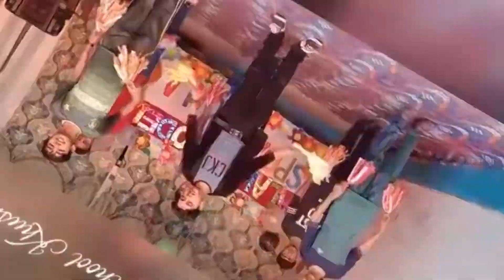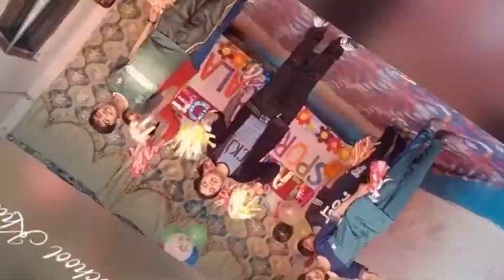welcome on sports galla/Sports galla 2022 Al Ahad Model School Khushab/welcome tablo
Al Ahad Model School Khushab Sports galla